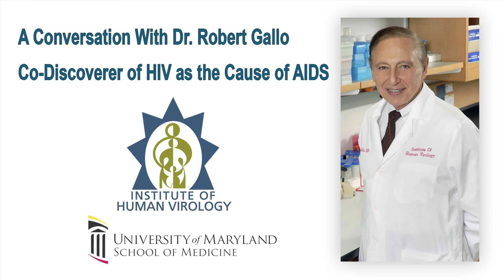Q&A with IHV’s Dr. Robert Gallo: What is a Retrovirus and how does it differ from other Viruses?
Renowned Virus Hunter Dr. Robert Gallo describes how a retrovirus differs from other viruses.  Dr. Robert Gallo discovered the first known human retroviruses, including HTLV-1 and HTLV-2, as well as co-discovering HIV, the third known human retrovirus.